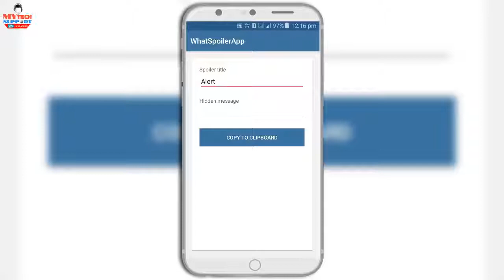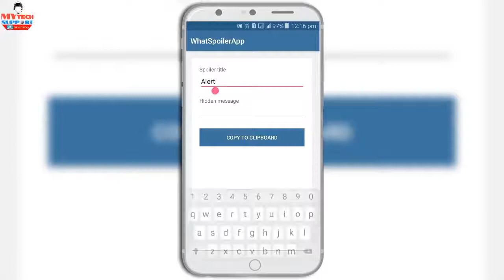How to Send Suspense Messages Whatsapp Secret Trick WhatSpoiler App